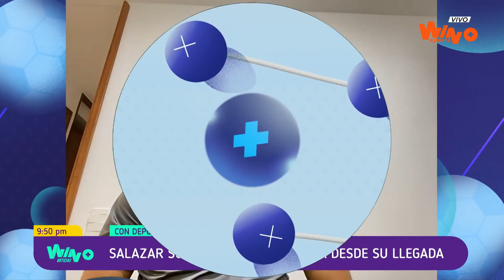“Estoy muy agradecido por la oportunidad de demostrar mis capacidades en el Cali” Kevin Salazar